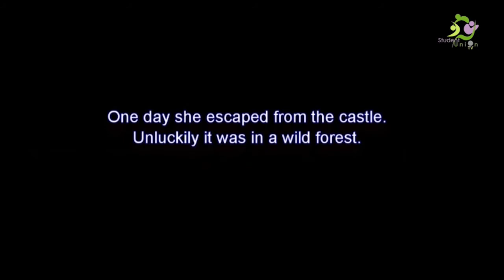Mr & Miss AIT | Miyanmar | Into the Wild | August 2016